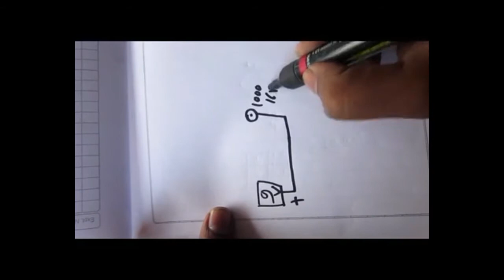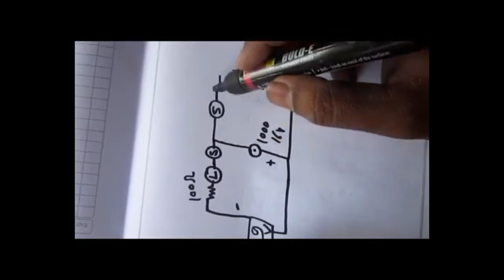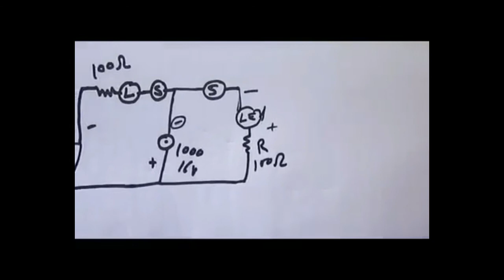capacitor charging and discharging project (in hindi)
A Capacitor is a passive device that stores energy in its Electric Field and returns energy to the circuit whenever required.
you can make project just few component
the project 12 class best project to show how capacitor is working in circuit.